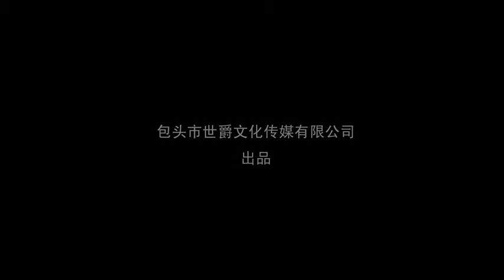《爱，在一起》是背叛还是误会?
欢迎加入华语微电影讨论群 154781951